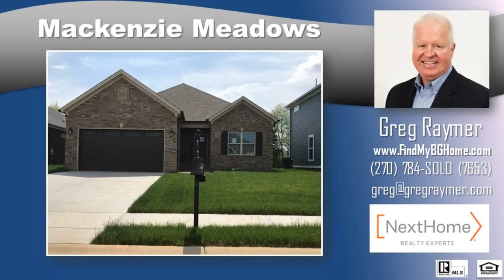3 bed 2 bath homes for sale in Mackenzie Meadows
- Mackenzie Meadows is a neighborhood with a mix of established homes and new construction in Warren County off Elrod Rd. It is close to schools, parks, shopping, restaurants, and interstate access. This data is provided by NextHome Realty Experts